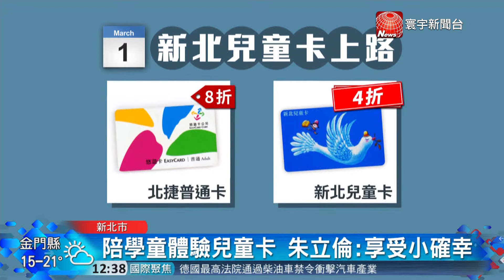20180301寰宇整點新聞》新北市兒童卡啟用 6至12歲搭捷運4折